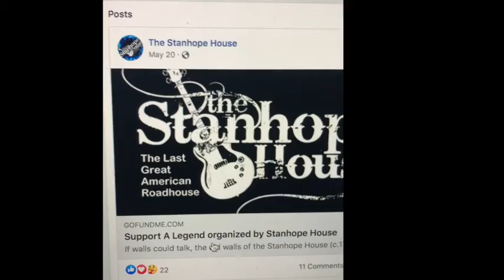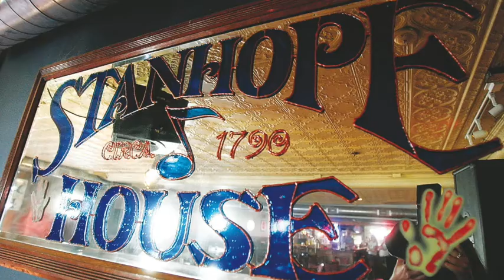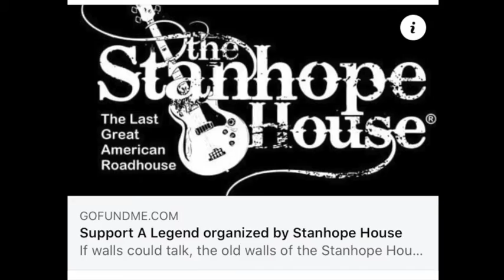John 5 Stanhope House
Reminiscing about the best shows I've seen at The Stanhope House in New Jersey leads me to this interview clip with Rob Zombie guitar player John 5 from February 11th 2018.  Support your favorite venues.   You can help save The Stanhope House at the following